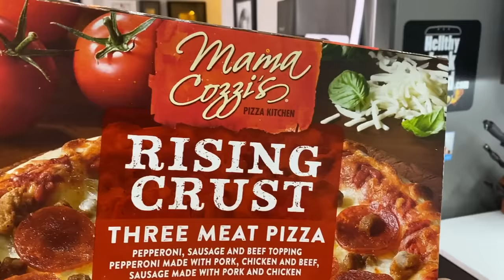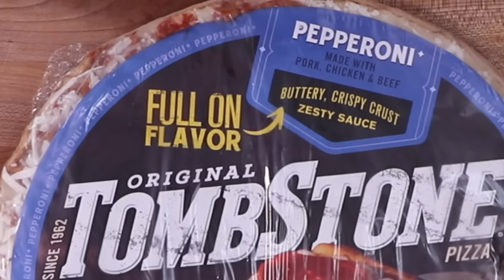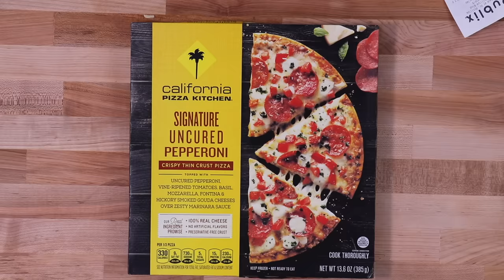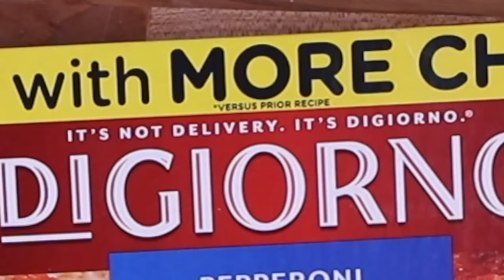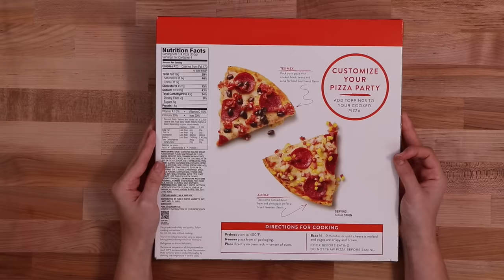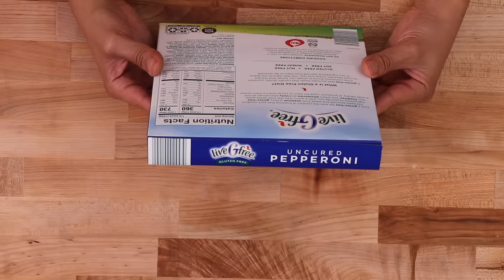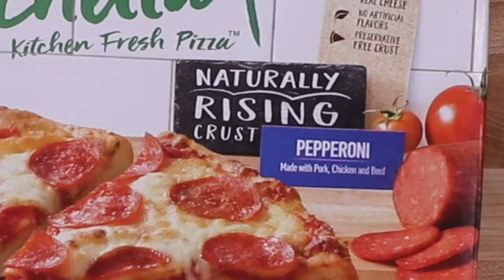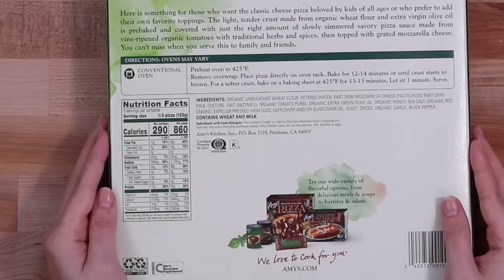Trying EVERY Frozen Pizza 🥶🍕in our grocery store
Today we're going find out which Frozen Pizza is the best to make it easier for us to navigate through the grocery store food aisle.